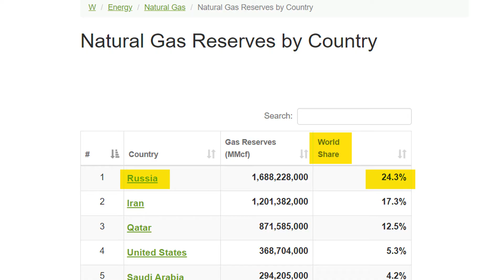ساعة الصفر | ما لا تعرفة عن خطوط الغاز من روسيا لاوروبا (Nord Stream 1,2)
في سنة 2004, المانيا لقيت نفسها مضطرة انها تعتمد على الغاز اللي جاي من روسيا , على الرغم من عدم ثقتها ابدا في الرئيس الروسي "فلاديمير بوتين" ولكن الضرورات تبيح المحظورات , دا راجل بيمتلك ربع احتياطي الكوكب من الغاز الطبيعي , و وقعوا مع بعض على اتفاق انشاء خط غاز نورد ستريم 1, و في سنة 2012 وقعوا على اتفاق انشاء خط نورد ستريم 2, لانهم اكتشوف ان الغاز الروسي دا نعمة لاوروبا هم كانوا غافلين عنها , و خصوصا المانيا اللي بنت حياتها على الغاز الروسي.
زيادة الاعتماد الاوروبي المبالغ فيها على الغاز الروسي , كان انذار للاوروبيين ان رقابهم اصبحت تحت ايد روسيا , و ممكن ف اي وقت بوتين يقطع الغاز و يخلي اوروبا تعاني
و بالفعل في 2 سبتمبر 2022 حصل اللي اوروبا كانت مرعوبة منه , و اعلن الرئيس الروسي اغلاق كامل خطوط الغاز عن اوروبا , علشان يسبهم يموتوا من البرد في الشتا اللي داخل عليهم
طيب ايه حكاية خطوط نورد ستريم لنقل الغاز ؟؟ و ليه المانيا مش قادرة تستغني عن الغاز الروسي ؟؟ هل كده المانيا هتنهار وراها اوروبا ؟؟

المصادر

My gear simply

 - canon 77d
 - lens 18-55 kit lens
 - lens 50 mm f/1.8
 - lens 55-250 f/4-5.6
 - yunteng mini tripod
 - yunteng tripod
 - gorilla pod with ballhead
 - phone samsung A72
 - Dual softboxes 100 W